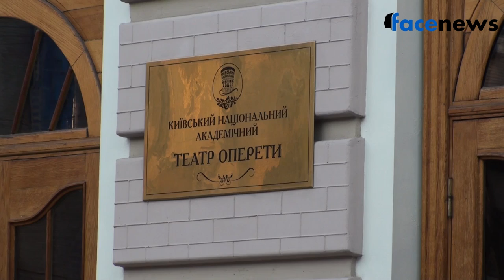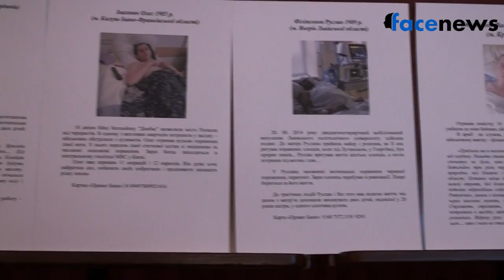Национальная оперетта заботится о реабилитации бойцов АТО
19 сентября состоялась благотворительная акция «Єдина Україна», организованная Театром оперетты и Университетом банковского дела Национального банка Украины. В рамках проекта состоялся спектакль «Welcome to Ukraine, або подорож у кохання» и тихий аукцион по продаже картин современных украинских художников. Средства, собранные с продажи картин и билетов на спектакль пойдут на реабилитацию бойцов АТО.